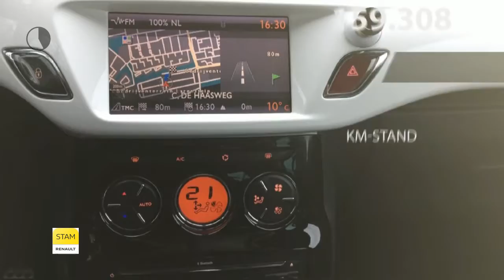Citroën DS3 1.6 THP 155pk Sport Chic Glazen dak, Leer, DVD-systeem, Navig., 17'' Lichtm. velg.